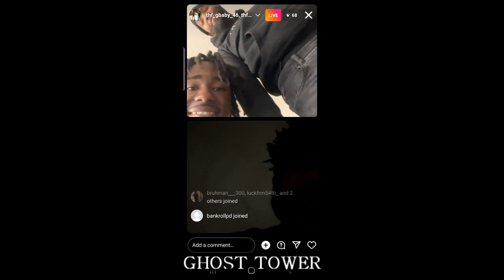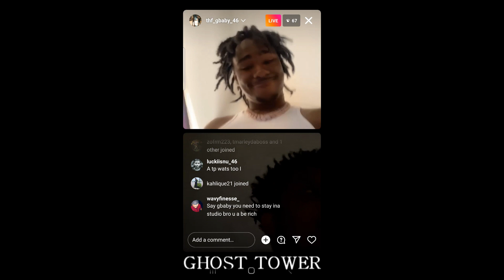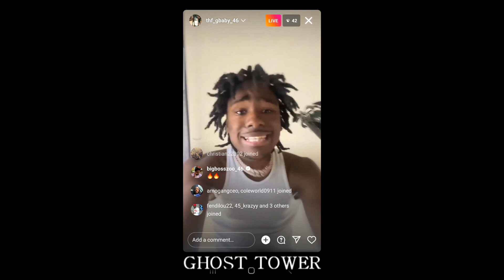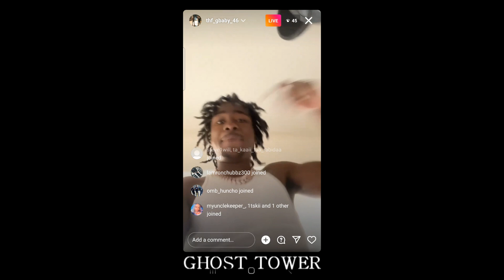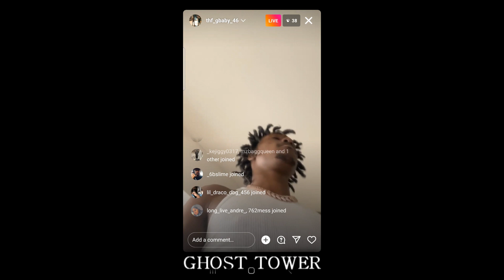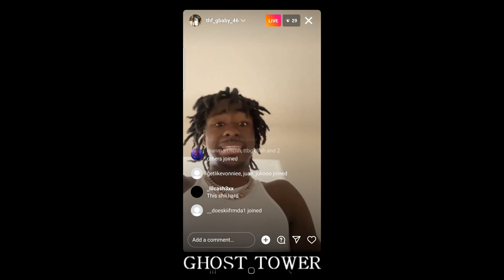THF G-Baby wit tha guys and previews a track